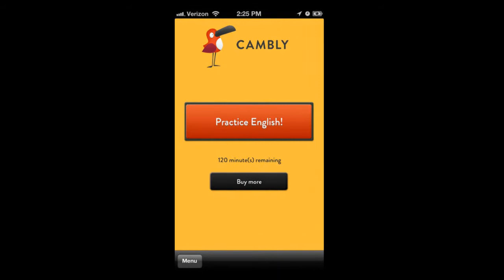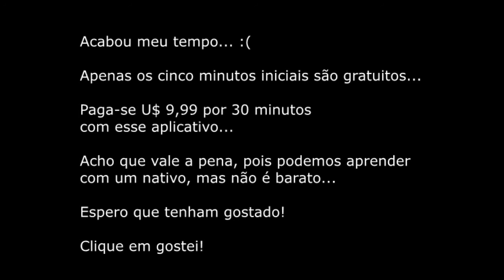Praticando Inglês Online - Experiência no Cambly